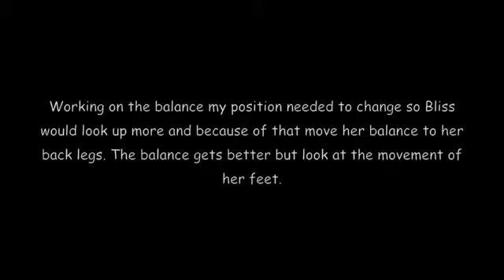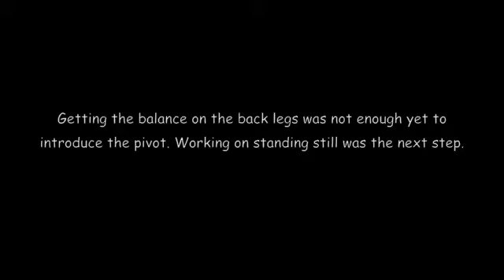Younsters for Sport progress obedience pivot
This video shows the progression of the exercise.